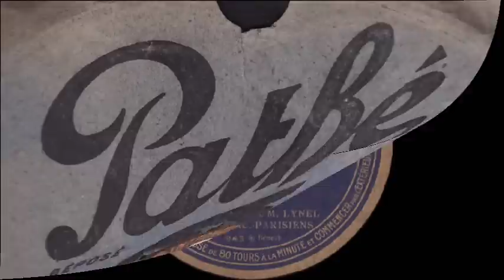Louis Lynel - J'ai fait un beau rêve - 1924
J'AI FAIT UN BEAU RÊVE
(Bénech) - Paroles de Dumont
Mélodie chantée par M. Lynel des Conc.- Parisiens

Disque à saphir Pathé n° 5178 / mx. 943
Paris, Février 1924

Suite - Nouvelle étiquette au début des années 1920, presque identique aux anciennes, sauf que le coq et le titre "Disque Pathé" sont désormais sur fond doré. Ces étiquettes n'ont pas été utilisées très longtemps.
Cet enregistrement date de 1924, par Louis Lynel, chanteur qui enregistra régulièrement pendant les années 1920 et 1930.